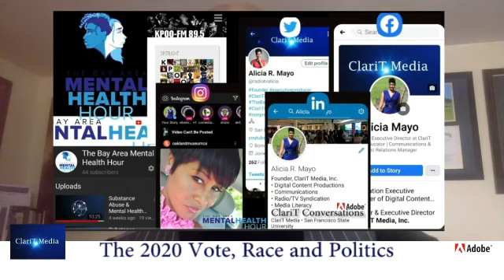Pt. 1 The 2020 Vote, Race and Politics with ClariT Media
The 2020 vote, Race and Politics with Dr. James Taylor, Political Scientist at the University Of San Francisco. Produced by Alicia R. Mayo/ClariT Media